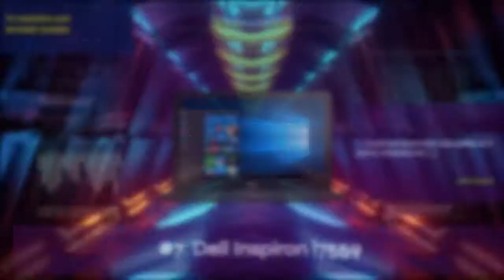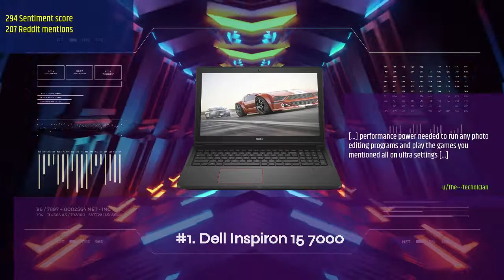Best laptops according to Reddit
TLDW:
#20 - ASUS K501UX 15.6-inch Gaming Laptop (Intel Core i7 Processor, NVIDIA GTX 950M, 8GB RAM, 256GB SSD Hard Drive, Windows 10 (64 bit)), Black/Silver Metal

#19 - Asus ROG GL502VS-DB71 15.6" Full­Hd Gaming Laptop, Intel Core I7­6700Hq, NVIDIA GTX 1070, 256GB PCIe SSD+1TB HDD, Windows 10, Black

#18 - ASUS N550J 15.6-Inch Laptop (Intel Core i7-4700HQ 2.4GHz Processor, 1TB Hard Drive, 8GB RAM, Windows 8.1 64-bit) Silver Grey

#17 - Acer Aspire VX 15 Gaming Laptop, 7th Gen Intel Core i7, NVIDIA GeForce GTX 1050 Ti, 15.6 Full HD, 16GB DDR4, 256GB SSD, VX5-591G-75RM

#16 - Acer Aspire 5 Slim Laptop, 15.6 inches Full HD IPS Display, AMD Ryzen 3 3200U, Vega 3 Graphics, 4GB DDR4, 128GB SSD, Backlit Keyboard, Windows 10 in S Mode, A515-43-R19L,Silver

#15 - Acer Swift 3, 8th Gen Intel Core i5-8250U, NVIDIA GeForce MX150, 14" Full HD, 8GB LPDDR3, 256GB SSD, SF314-52G-55WQ

#14 - ASUS ZenBook UX330UA-AH54 13.3-inch LCD Ultra-Slim Laptop (Core i5 Processor, 8GB DDR3, 256GB SSD, Windows 10) w/ Harman Kardon Audio, Backlit keyboard, Fingerprint Reader

#13 - ASUS K501UW-AB78 15.6-inch Full-HD Gaming Laptop (Intel Core i7, GTX 960M, 8GB DDR4, 512GB SSD) Glacier Grey

#12 - Acer Aspire E 15, 15.6" Full HD, 8th Gen Intel Core i3-8130U, 6GB RAM Memory, 1TB HDD, 8X DVD, E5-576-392H

#11 - ASUS VivoBook F510UA 15.6” Full HD Nanoedge Laptop, Intel Core i5-8250U Processor, 8GB DDR4 RAM, 1TB HDD, USB-C, Fingerprint, Windows 10 Home - F510UA-AH51, Star Gray

#10 - Acer Nitro 5 Gaming Laptop, Intel Core i5-7300HQ, GeForce GTX 1050 Ti, 15.6" Full HD, 8GB DDR4, 256GB SSD, AN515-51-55WL

#9 - Acer Predator Helios 300 Gaming Laptop PC, 15.6" Full HD 144Hz 3ms IPS Display, Intel i7-9750H, GeForce GTX 1660 Ti 6GB, 16GB DDR4, 256GB NVMe SSD, Backlit Keyboard, PH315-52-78VL

#8 - Acer Aspire E 15 E5-575G-57D4 15.6-Inches Full HD Notebook (7th Gen Intel Core i5-7200U, GeForce 940MX, 8GB DDR4 SDRAM, 256GB SSD, Windows 10 Home), Obsidian Black

#7 - Dell Inspiron i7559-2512BLK 15.6 Inch FHD Laptop (6th Generation Intel Core i7, 8 GB RAM, 1 TB HDD + 8 GB SSD) NVIDIA Gaming GeForce GTX 960M

#6 - Acer Predator Helios 300 Gaming Laptop PC, 15.6" FHD IPS w/ 144Hz Refresh, Intel i7-8750H, GTX 1060 6GB, 16GB DDR4, 256GB NVMe SSD, Aeroblade Metal Fans PH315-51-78NP

#5 - Acer Aspire E 15 E5-575-33BM 15.6-Inch Full HD Notebook (Intel Core i3-7100U Processor 7th Generation , 4GB DDR4, 1TB 5400RPM Hard Drive, Intel HD Graphics 620, Windows 10 Home), Obsidian Black

#4 - Acer Aspire E 15 E5-575G-53VG Laptop, 15.6 Full HD (Intel Core i5, NVIDIA 940MX, 8GB DDR4, 256GB SSD, Windows 10)

#3 - Acer Aspire E 15 Laptop, 15.6" Full HD, 8th Gen Intel Core i5-8250U, GeForce MX150, 8GB RAM Memory, 256GB SSD, E5-576G-5762

#2 - Acer Predator Helios 300 Gaming Laptop, 15.6" Full HD IPS, Intel i7 CPU, 16GB DDR4 RAM, 256GB SSD, GeForce GTX 1060-6GB, VR Ready, Red Backlit KB, Metal Chassis, Windows 10 64-bit, G3-571-77QK

#1 - Dell 15.6-Inch Gaming Laptop (6th Gen Intel Quad-Core i5-6300HQ Processor up to 3.2GHz, 8GB DDR3, 256GB SSD, Nvidia GeForce GTX 960M, Windows 10)